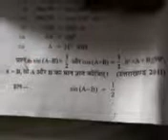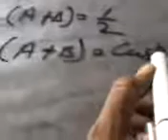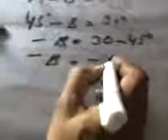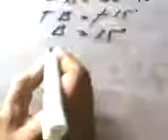त्रिकोणमिति 10वीं कक्षा 7.1|| 042 || class10 maths trigonometry 7.1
त्रिकोणमिति 10 वीं कक्षा 7.1,!, प्रश्नावली 7.1 कक्षा 10, class10 maths trigonometry 7.1,त्रिकोणमिति सर्वसमिका सारणी, त्रिकोणमितीय सर्वसमिकाएं, त्रिकोणमितीय समीकरण एवं सर्वसमिकाएँ,त्रिकोणमिति सर्वसमिका 10th क्लास, trikonmiti anupat ki sarni, class 10 maths chapter 7,  sin cos tan class 10, साइन थीटा कोस थीटा, साइन थीटा कोस थीटा की सारणी, साइन थीटा कोस थीटा की टेबल, साइन थीटा कोस थीटा का सूत्र,त्रिकोणमिति 9th, सर्वसमिका किसे कहते हैं sin cos tan 10th class,,RAJPALNEHRAMATHSMASTER,Maths with Nehra sir ,